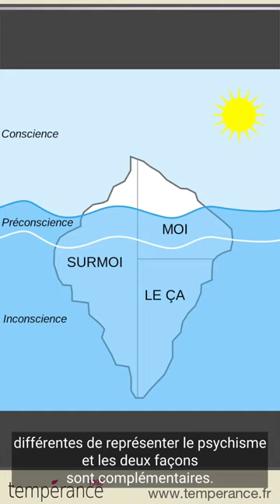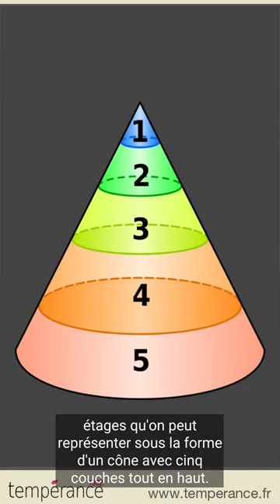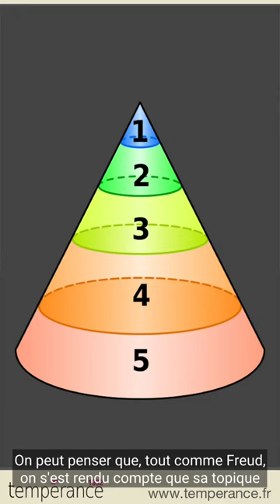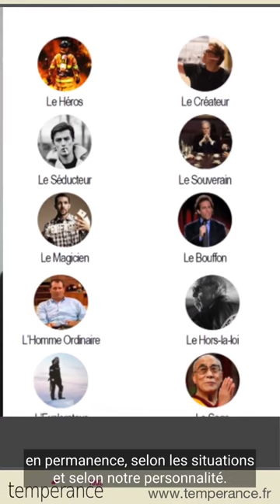Les théoriciens : Freud, Jung et Lewin.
Je vais ajouter aux précurseurs, un personnage relativement important : Max Dessoir, philosophe allemand de la fin du 19e siècle, intéressé par l’hypnose et par Pierre Janet. Il publie en 1890 un livre intitulé « Le double-Moi ». Il y décrit l'esprit divisé en deux personnalités distinctes, chacunes maintenues ensemble par leur propre mémoire. Il considère qu'une sous-conscience émerge lors d'épisodes tels que les rêves, l'hypnose et le dédoublement de la personnalité.

Il s'intéressera à l'hypnose, au somnambulisme, à la mediumnité, au dédoublement de personnalité et à la télépathie.

C'est lui qui invente le mot parapsychologie.

▶︎▶︎▶︎ Pas sûr(e) de savoir par où commencer ? ◀︎◀︎◀︎

✅ Suivez ces étapes pour entrer facilement dans le jeu. 🎯

1️⃣ - Lire les livres 📕📗📘📙📚

2️⃣ - Articles et  contenus 📲💻🖥

3️⃣ - La formation complète d'hypnothérapeute 🎓🏆

4️⃣ - Les formations complémentaires 🎭🎗